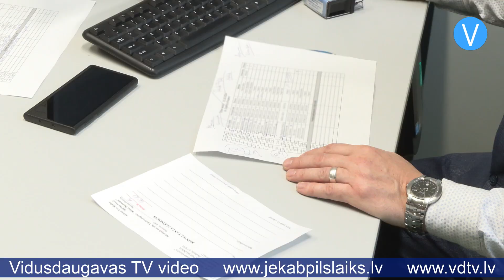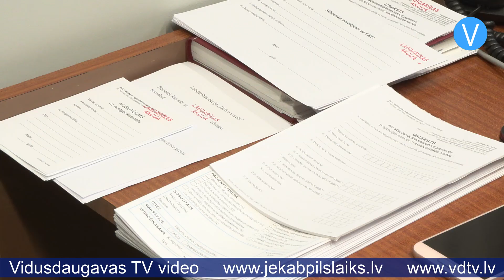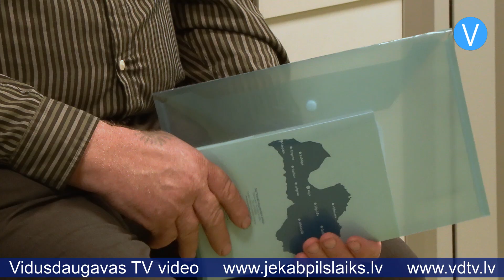Ārsti bez maksas konsultē pacientus labdarības akcijā “Dzīvo vesels”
Jau devīto gadu Jēkabpils reģionālajā slimnīcā tiek īstenota labdarības akcija “Dzīvo vesels”, kurā mediķi apvieno spēkus, lai bez atlīdzības sniegtu bezmaksas konsultācijas un operācijas sociāli mazaizsargāto sabiedrības grupu pārstāvjiem. Nupat norisinājušās ārstu konsultācijas un veikta pacientu atlase bezmaksas operācijām.

Viens no ārstiem, kurš sniedza bezmaksas konsultācijas labdarības akcijā “Dzīvo vesels”, ir traumatologs ortopēds Kaspars Ūdris. Viņš ir akcijas iniciators, un jau deviņus gadus viņa iedibinātā tradīcija ļauj pacientiem bez rindas un bez maksas saņemt nepieciešamo palīdzību Jēkabpils reģionālajā slimnīcā.

“Kaut kas apbrīnojams! Devīto gadu! Paldies visiem organizētājiem! Dakteris Ūdris man arī menisku operēja kaut kad. Nav vārdu par to labdarību. Ļoti, ļoti pateicamies,” teic paciente Agnese no Salas.

“Ļoti labi un jauki, ka bez maksas. Mēs taču jau esam pensionāri, mums tas ir ļoti labi. Mēs to vērtējam ļoti labi,” saka Zita no Viesītes.

“Pensionāram jau nav tās naudiņas tik daudz. Ka biežāk būtu vēl! Vērsos pie ārsta ar trūci vēderā. Jāoperē. Nozīmēja uz operāciju,” stāsta jēkabpiliete Valentīna.

Jēkabpils reģionālās slimnīcas Ķirurģijas nodaļas vadītājs Juris Larnovskis stāsta: “Lielākā daļa pacientu vērsās ar vienu problēmu – proti, trūcēm. Ņemot vērā to pacientu skaitu, kas bija atnākuši uz konsultācijām, 90 procenti tika pierakstīti uz operāciju. Ir tādi pacienti, kuri jau kādu laiku dzīvo ar šo problēmu, bija pacienti, kuriem problēma parādījusies salīdzinoši nesen. Dzīvot ar trūci nav ļoti labi tā iemesla dēļ, ka pati no sevis šī problēma noteikti nevar atrisināties, tā var tikai kļūt lielāka. Var pievienoties akūtas problēmas kā iesprūšana, tas nekad nav labi. Šī problēma būtu jārisina laicīgi.”

Konsultāciju dienā pacientus pieņēma divi ķirurgi un trīs traumatologi ortopēdi, kuri uzsver – daudziem akcijas dalībniekiem bija jāsaņem palīdzība jau krietni agrāk, jo kaites ir ielaistas vairāku gadu garumā. Daļai iedzīvotāju tika rekomendēts vērsties pēc palīdzības kādā no Rīgas slimnīcām.

“Pēdējie trīs pacienti ir ar izteiktām deformācijām ceļu locītavās, kurām pat nepieciešams ārstu konsīlijs, lai viņiem piešķiru paātrinātu rindu šai endoprotezēšanas operācijai, jo ir deformācijas ar lieliem kaulu defektiem,” skaidro traumatologs ortopēds Kaspars Ūdris. “Es domāju, ka šī problēma ir jau virs 10 gadiem. Cilvēki vai nu nav bijuši informēti, vai nav tikuši līdz dakteriem, lai saņemtu savlaicīgu palīdzību.”

Tāpat kā citus gadus, arī šogad akcijā palīdzība tika sniegta pensionāriem, politiski represētajiem un cilvēkiem ar invaliditāti. Kopumā dienas laikā tika sniegtas 83 konsultācijas pacientiem ar pleca, ceļa un gūžas locītavu, kā arī muguras problēmām, trūcēm, hemoroīdiem un citām saslimšanām. Tika veiktas 15 blokādes. Akcijā piedalās gan Latvijas mediķi, gan ārsti no ārvalstīm.

Traumatologs ortopēds no Ukrainas Mikola Kuvaldins stāsta: “Esmu traumatologs ortopēds ar stāžu – jau deviņi gadi. Līdz šim es strādāju Kijivā, šobrīd esmu priecīgs strādāt pie jums un palīdzēt gan šajā akcijā, gan arī ārpus akcijas. Es domāju, ka es šādā veidā sniedzu savu ieguldījumu pacientu ārstēšanā. Protams, ka esmu ar to apmierināts.”

Labdarības akcija ir sevišķi nozīmīga, jo ikdienā daudzi pacienti ir spiesti gaidīt garās rindās vai maksāt lielu naudu, lai saņemtu medicīnas pakalpojumus. Akcijā “Dzīvo vesels” pacienti dažu dienu laikā pēc pieteikšanās saņēma konsultācijas, savukārt jau novembrī tiks veiktas bezmaksas operācijas tiem, kuriem tas visvairāk nepieciešams. Kopumā paredzētas 10 operācijas – ķirurģiskās un proktoloģiskās operācijas notiks 6. novembrī, bet traumatoloģiskās būs 9. novembrī, un tās tiks rādītas tiešraidē. Pirmo reizi šajā akcijā tiek organizēta starptautiska zinātniski praktiskā medicīnas konference ārstiem par pleca locītavas artroskopiju, un tās laikā tiešsaistē varēs vērot operācijas no Jēkabpils reģionālās slimnīcas operāciju zāles. Jāpiebilst, ka “Dzīvo vesels” palīdzēs ne vien Latvijas pacientiem un ārstiem, bet arī Ukrainai, jo daļa no medicīnas konferences dalības maksas ieņēmumiem tiks ziedota divu Ukrainas ārstniecības iestāžu materiālajam atbalstam.

Sandra Paegļkalne